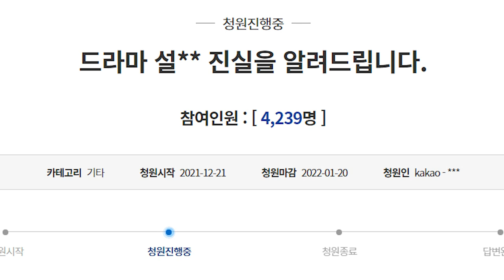논란의 드라마 설강화 | 지수는 사실 사람이 아니었다